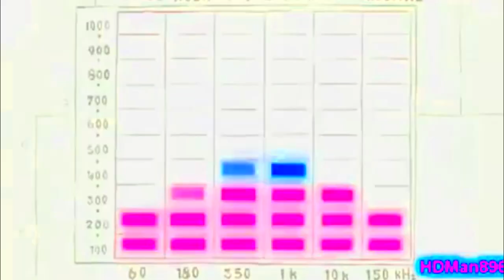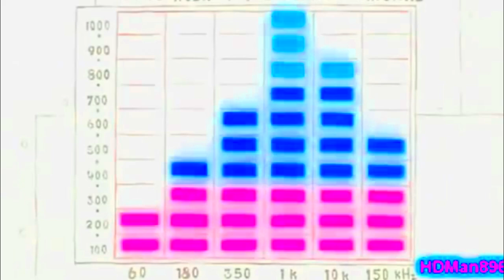Spongebob Squarepants Jellyfish Jam In G Major 21